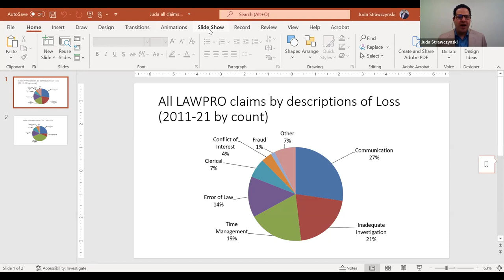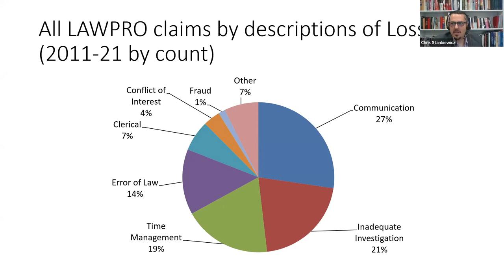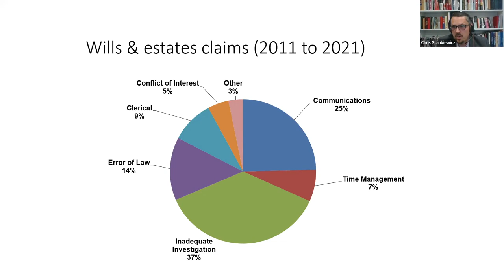Thursday Tips with LAWPRO and TLA: Tips for Wills and Estates Lawyers